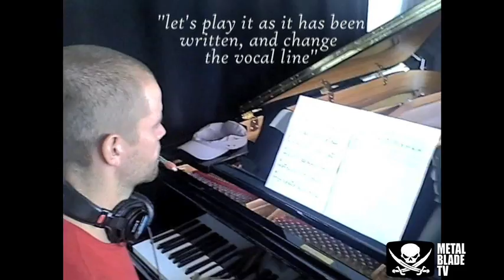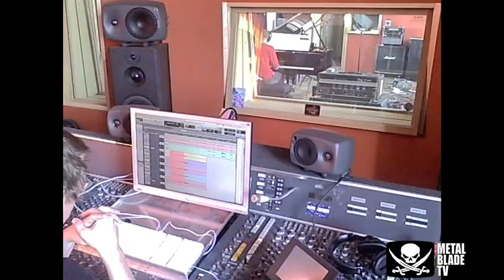The Ocean - Heliocentric - Behind the Scenes - Part 1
The Ocean "Heliocentric" available April 14th, 2010. The band discusses the concepts behind their new album and introduce their new vocalist in the first of 4 videos.